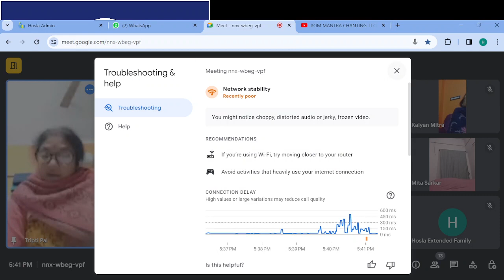হসলা বার্তা : Online News Reading | News Anchor Tripti Pal | Hosla News